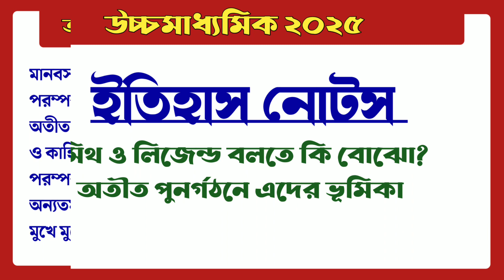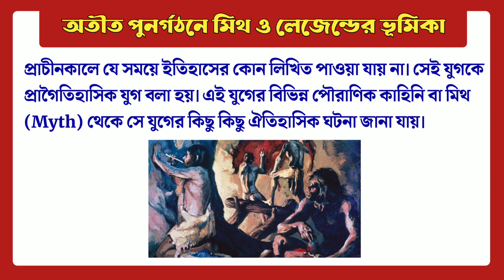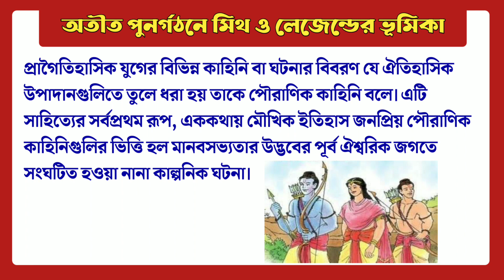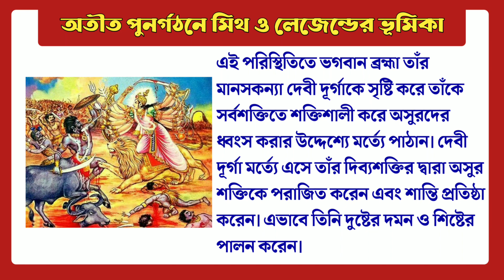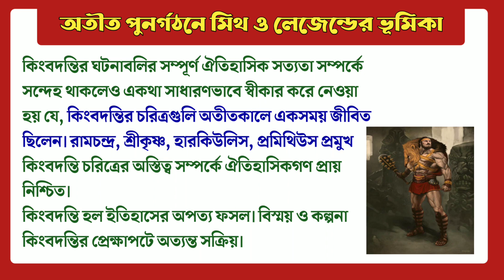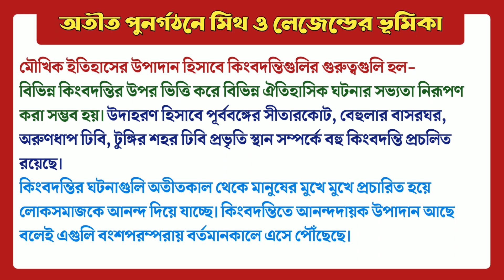মিথ ও লেজেন্ড বলতে কি বোঝো? অতীত পুনর্গঠনে এর ভূমিকা || HS 2025 History suggestion || pdf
🔴উচ্চমাধ্যমিক ২০২৫ রাষ্ট্রবিজ্ঞান সাজেশন :

-   Topics Covered  -
2025 hs history suggestion
hs 2025 history final suggestion
hs 2025 itihas suggestion
history suggestion hs 2025
hs 2024 history notes pdf
hs 2025 history question answer
hs 2025 history 8 mark question
hs history suggestion 2025 mark 8
hs history suggestion
মিথ ও লেজেন্ড কাকে বলে